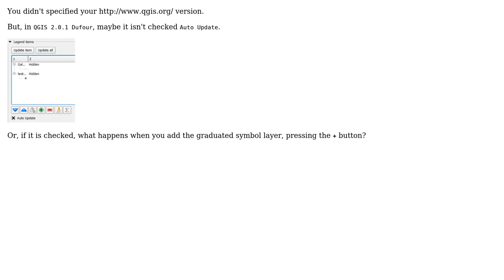GIS: How to display graduated symbol in the legend in print composer?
With thanks & praise to God, and with thanks to the many people who have made this project possible! | Content (except music & images) licensed under CC BY-SA | Music | Images & others | With thanks to user Sorin Calinica user mgri user ilaria marengo and the Stack Exchange Network Trademarks are property of their respective owners. You are responsible for your own actions.